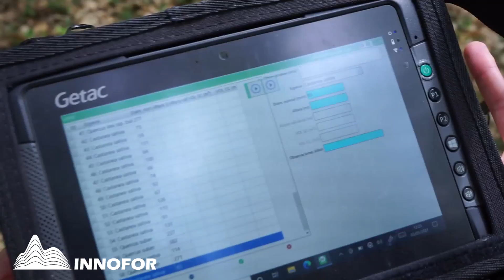MEDICIÓN de DIÁMETROS de distintas ESPECIES con FORCÍPULAS para realización de INVENTARIO PIE A PIE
Complementando dos forcípulas Masser, una tablet Getac y FieldMapCubica.

Las forcípulas mandan los datos a la tablet para que el software de FieldMap los procese y así realizar el inventario. ¡Trabajo en equipo!

La tablet rugerizada Getac T800 es perfectamente compatible con las aplicaciones del software de Field-Map. Además, coordinándose con una forcípula Masser, se convierte en la herramienta perfecta para recibir los datos de la medición de diámetros.

Las forcípulas miden esos diámetros y, al estar conectadas vía bluetooth con la tablet, envían los resultados para que el software de Field-Map los procese y los guarde en el inventario que creará.

La aplicación que se utiliza durante el vídeo es Field-Map Cubica y pertenece a la suite de aplicaciones de Field-Map

Innofor es la empresa que actúa como distribuidor oficial de la tecnología Field-Map en España y Portugal. Hardware, software, servicios de consultoría, soporte técnico y mucho más.